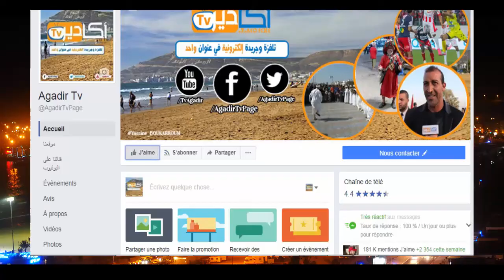ندوة بأكادير تناقش مستقبل الصحافة الإلكترونية بالمغرب